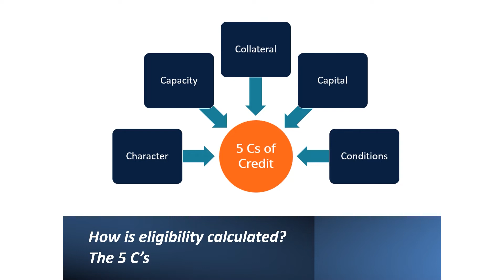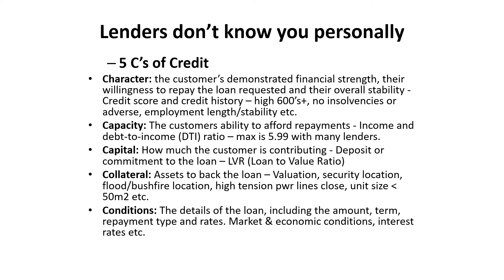Switch Finance Mortgage Brokers Gold Coast | The 5 C's of Credit - Are Credit Worthy?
Don't take it personally, guys. When lenders keep asking for more information or documentation, don't get upset and don't take it personally. Remember, they don't know you from a bar of soap and they're about to lend you half a million dollars. Would you walk up to anyone on the street, and they say can you lend me a hundred dollars. You'd lend it without asking a question? No, you wouldn't. So what do lenders use to find out whether your credit worthy or not? The 5 C's. Ray Dib, Principal of @SwitchFinance  explains in this video.

Switch Finance specialises in home loans, investment property lending and structure, and business lending. Our mission is to provide solutions and outcomes in line with our clients’ long-term aspirations and goals, rather than just short-term savings.
We are Gold Coast based with an outstanding team spanning Brisbane and Mackay, and we provide our services all around Australia and to our customers overseas.